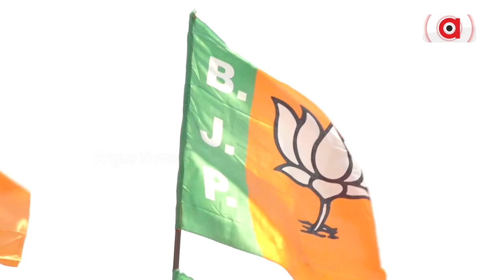କାହିଁକି ବଢିଲା ପଦଯାତ୍ରା ସମୟ ? || Odisha Politics || BJD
ଅସହାୟ ହୋଇ ପଡିଲାଣି ବିଜେଡି । କେଉଁଠି ଅଣ୍ଡା ମାଡ ତ ଆଉ କେଉଁଠି ପଥର ମାଡ । ଅର୍ନ୍ତକନ୍ଦଳ ଏତେ ତୀବ୍ର ହେଲାଣି ଯେ, ମାସେ ବଢିଲା ପଦଯାତ୍ରାର ସମୟ ।  ୧ ନେତା ଗୋଟିଏ କଥା, ଫଣ୍ଡାରେ ଆଉ ଚାଲିପାରୁନି କି ଶଙ୍ଖ ଦଳ ? ଏଥର ନିର୍ବାଚନ ଜିତିବା ହେବନି ସହଜ । ବିଜେପି ପଦଯାତ୍ରା ଦେଖି, ଛାନିଆ ହେଲେଣି କି ନେତା ?